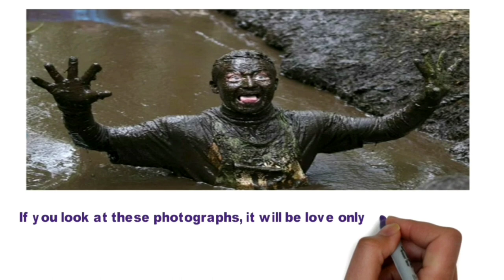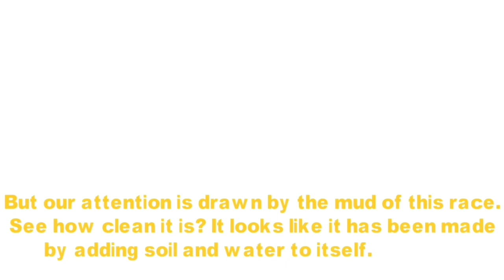Mud Festival | कीचड़ का त्यौहार | weird festival | All You Know? Allyouknow?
There are so many weird festivals in the world and one of the weirdest festival is MUD FESTIVAL...Our intention is providing you with much information...
Please watch our last 2 videos

What's your country famous for? #1

What's your country famous for? part #2

BE HEALTHY :D
factshala,
facts technical amul,
facttechz,
facts teaz,
facts about japan in hindi,
फैक्ट्स,
facts about human body,
अल्फा facts,
झन्नाट facts,
facts 051,
facts 02 youngin,
multiplication facts 0,
multiplication facts 0-12,
101 facts 007,
math facts 0,
multiplication facts 0-5,
subtraction facts 0,
0+ blood type facts,
2. 0 facts,
steins gate 0 facts,
yugioh season 0 facts,
facts 10,
facts 101,
facts 11 to 20,
facts 100,
facts 107,
facts 1 to 10,
facts 1st,
facts 16 and pregnant,
facts 100 layers,
facts 13 reasons why,
world war 1 facts,
formula 1 facts,
90+1 facts liverpool,
90+1 facts man utd,
90+1 facts world cup,
90+1 facts ronaldo,
90+1 facts man city,
90+1 facts messi,
queen elizabeth 1 facts,
facts 2018,
facts 2.0,
facts 21 to 30,
facts 2.o,
facts 25,
facts 2017,
facts 22,
facts 2lit,
facts 2 federal,
facts 2018 fall,
2 facts song,
2 facts about earth,
2 facts about mother teresa,
2 facts of uranus,
2 facts about vertebrates,
2 facts about venus,
2 facts about earth science,
2 facts about ferdinand magellan,
2 facts about bears,
2 facts about earthquakes,
facts 360,
facts 31 to 40,
facts 3 problems,
facts 3d printing,
fake facts 3,
multiplication facts 3rd grade,
multiplication facts 3,
oun p facts 3,
bad facts 360,
50 amazing facts 3,
3 facts about me,
3 facts about hugh jackman,
3 facts about earth,
3 facts about mars,
3 facts about bats,
3 facts song,
3 facts about lemmings,
3 facts about saturn,
3 facts about october,
3 facts about nepal,
facts4u,
facts 4g,
facts 4u in telugu,
facts 41 to 50,
facts 4u riddles,
facts 4u eye test,
facts 4christ,
facts4me,
facts 4eu,
facts 4you,
4 facts about heaven many don't know,
4 facts about the second coming that will shock you (the return of jesus),
4 facts about did,
4 facts about little mix,
4 facts michael jackson,
4 facts about moon,
4 facts about marble,
4 facts about animals,
4 facts about hell,
4 facts about reindeer,
facts 5 minute crafts,
facts 50,
facts 5 wrestling,
facts 57 years apart,
facts 5 guys,
facts 5k,
facts 5 pillars of islam,
50 amazing facts 50,
multiplication facts 5th grade,
multiplication facts 5,
5 facts about me,
5 facts about roman reigns,
5 facts about earth,
5 facts about india,
5 facts you missed in mcu,
5 facts about japan,
5 facts about space,
5 facts about messi,
5 facts about me and glamego,
5 facts about ganesh chaturthi,
facts 600 lb life,
multiplication facts 6,
50 amazing facts 69,
warrior cats facts 6,
50 amazing facts 60,
math facts 6th grade,
secrets and facts 6,
multiplication facts 6s,
space facts 6,
50 amazing facts 68,
6 facts about slime,
6 facts queen,
6 facts about granny,
6 facts about us,
6 facts about teachers,
6 facts about nancy,
6 facts about carmen,
6 facts song,
6 facts about yeonwoo,
6 facts about tray,
facts 7.5 distribution software,
facts 7.7 manual,
multiplication facts 7,
top facts 777,
50 amazing facts 78,
50 amazing facts 70,
50 amazing facts 75,
50 amazing facts 7,
50 amazing facts 79,
bhm facts 7am,
7 facts about ronaldo,
7 facts about messi,
7 facts about coffee,
7 facts about japan,
7 facts about nepal,
7 facts about spain,
7 facts about comets,
7 facts about ukraine,
7 facts about india,
facts 8d,
facts 8d audio,
multiplication facts 8,
50 amazing facts 80,
101 facts 80s,
50 amazing facts 81,
50 amazing facts 8,
living facts 8d,
laced facts 8u,
50 amazing facts 84,
8 facts about india,
8 facts about statue of unity,
8 facts about park shin hye,
8 facts about venus,
8 facts about octopus,
8 facts about uranus,
8 facts about quasars,
8 facts about me,
8 facts about gravity,
8 facts about mars,
facts 90s,
facts 90 day fiance,
facts 916frosty,
friday facts 96,
multiplication facts 9,
101 facts 90s,
50 amazing facts 9,
50 amazing facts 93,
50 amazing facts 90,
50 amazing facts 95,
9 facts we should stop believing,
9 facts about saturn,
9 facts about space,
9 facts about mars,
9 facts about jupiter,
9 facts from quran,
9 facts about the male body,
9 facts about me,
9 facts about uranus,
9 facts songफैक्ट इन हिंदी,
123 hindi facts,
hindi facts 4u,
hindi facts in